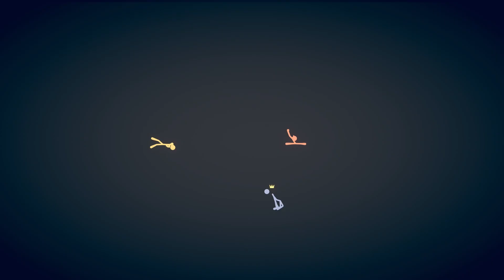Complete Chaos - Stick Fight - Episode 1